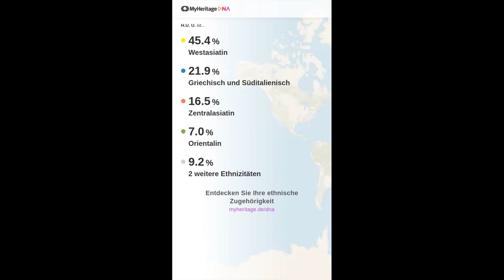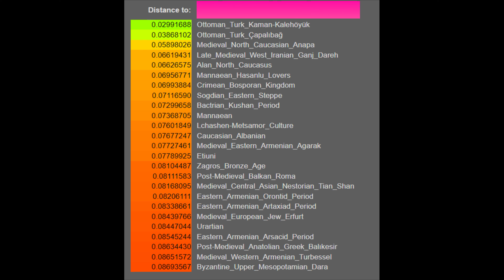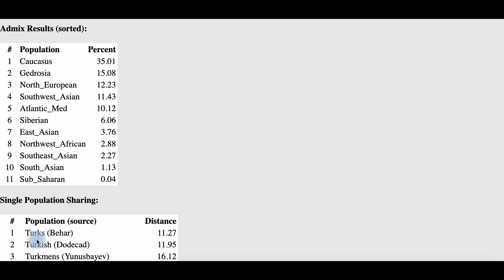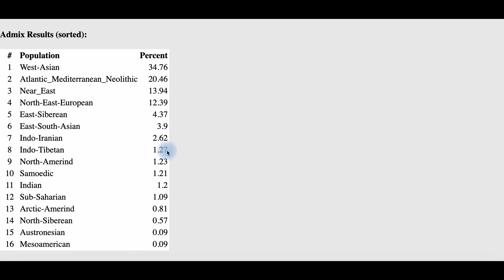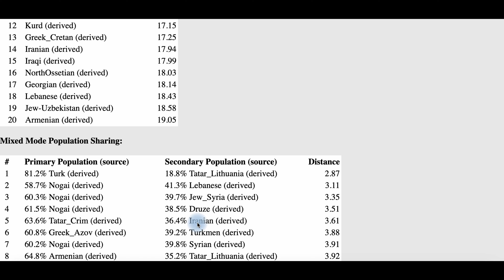Türk DNA Results Kirikkale